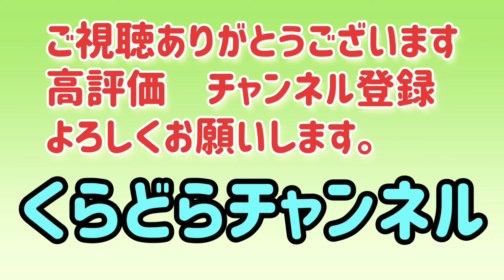【岡山】【再開発】岡山駅東口乗降場が変わってます！